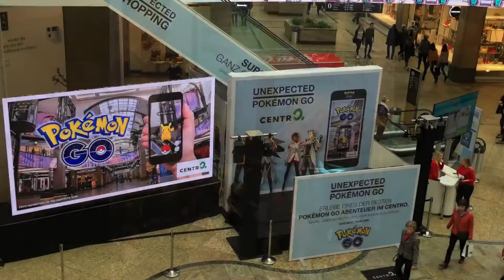Pokémon Go event - Centro Oberhausen 18 Februari 2017